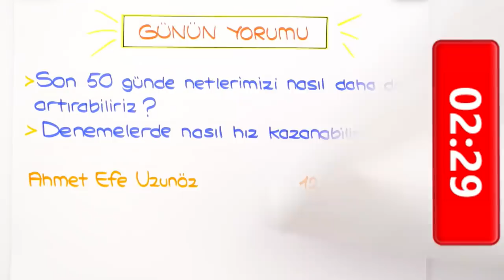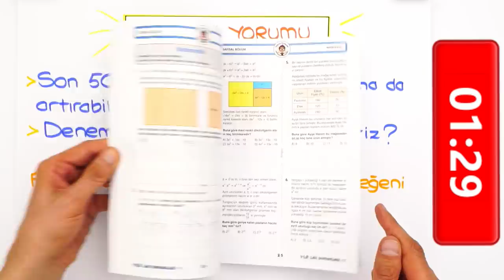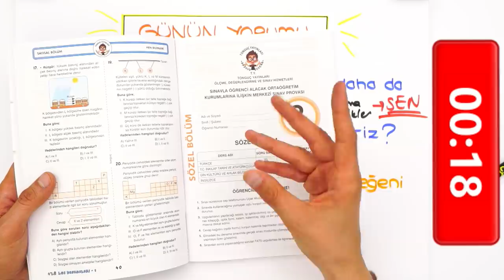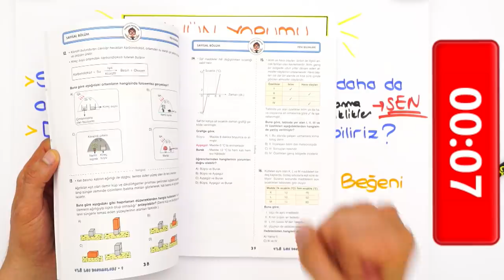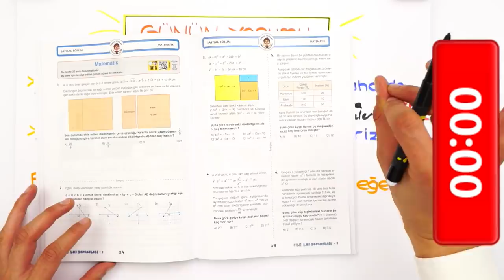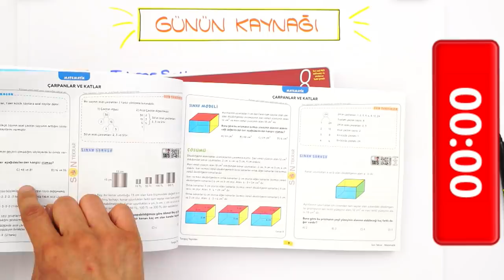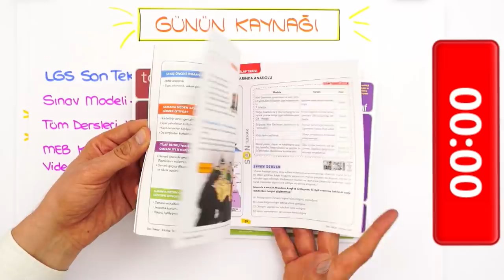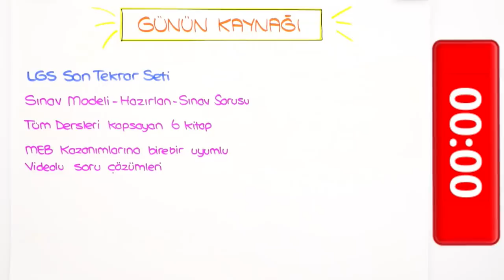LGS'ye Son 51 Gün | Son 50 Günde Netlerimizi Nasıl Arttırabiliriz ?🤔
LGS'ye son 51 gün! Son 50 günde netlerini arttırmak isteyenler için yöntemleri videomuzda anlattık.👆